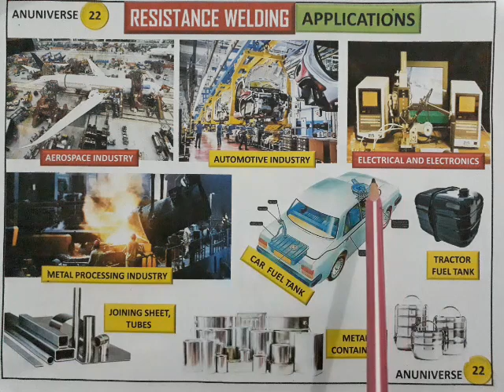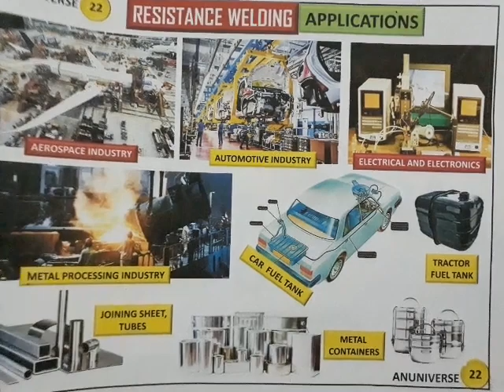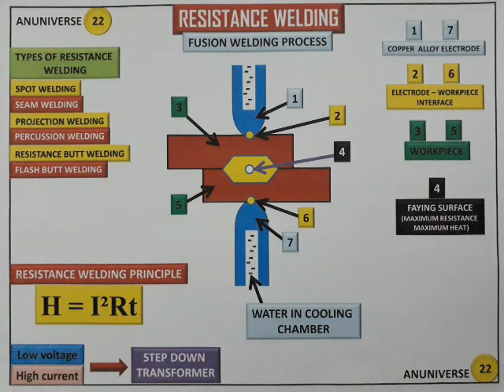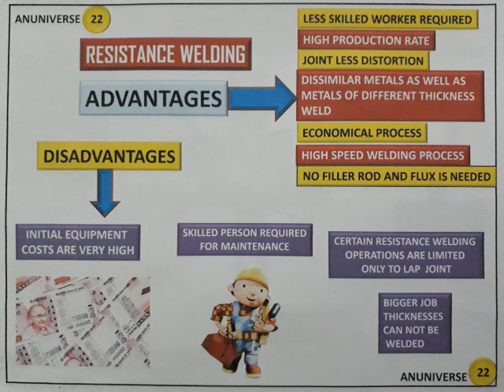RESISTANCE WELDING (हिन्दी) - ANUNIVERSE 22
IMAGE CREDIT.